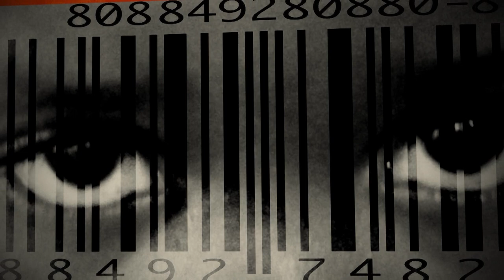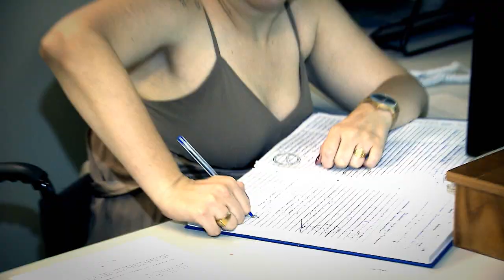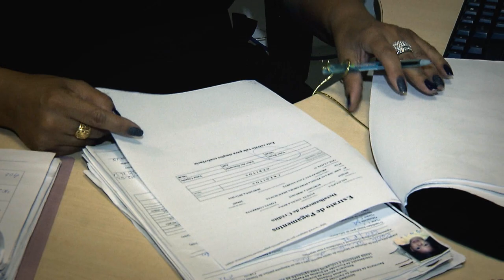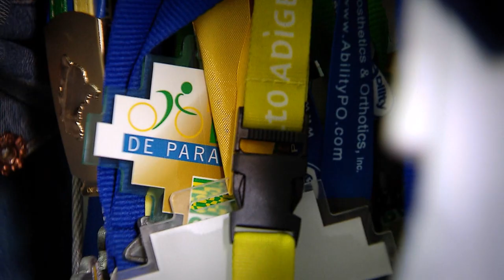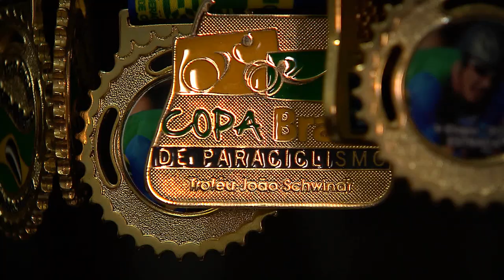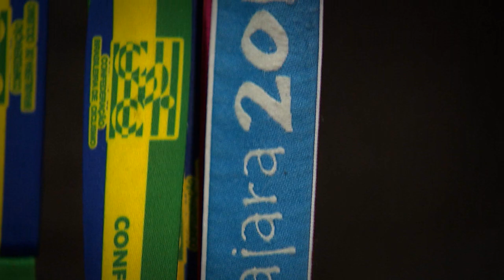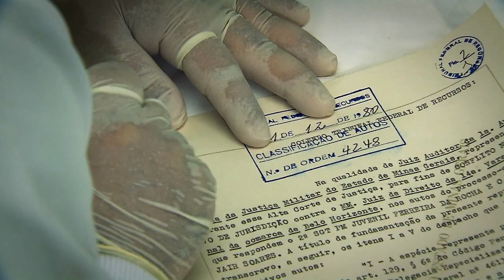Antes & Depois da Lei #43 - Lei Brasileira de Inclusão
Nesta semana o programa Antes & Depois da Lei, produzido pela Coordenadoria de Rádio e TV do STJ aborda a Lei Brasileira de Inclusão.

         Vamos mostrar a evolução das legislações que tratam dos direitos das pessoas com deficiência.

         Antes da legislação, havia muita discriminação e exclusão.

         Nos últimos tempos, o Brasil vem se tornando mais inclusivo, principalmente depois de ter sido sancionada a Lei Brasileira de Inclusão conhecida como Estatuto da Pessoa com Deficiência. Nesta edição, o Antes e Depois da Lei mostra  o trabalho “Semear Inclusão” que é realizado pelo Superior Tribunal de Justiça.